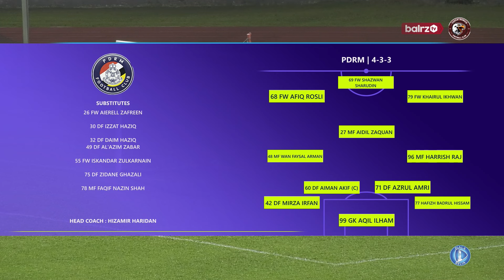HIGHLIGHTS PIALA BELIA 2024 | Touchtronics U19 3-2 PDRM U19